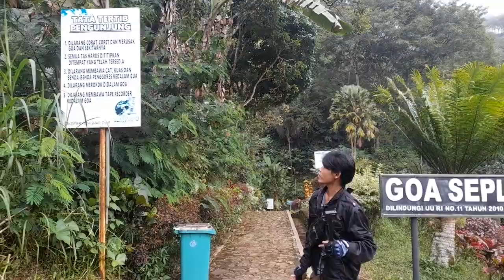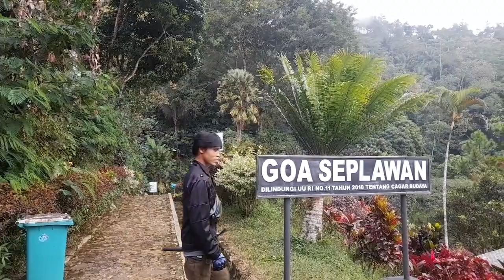Shorts vidio Wisata Goa Seplawan